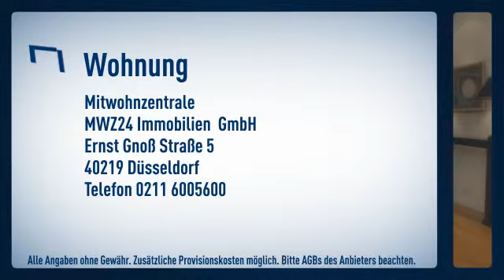Düsseltal: Extravagante sehr großzügig und offen-geschnittene Maisonette-Wohnung im Loft-Stil